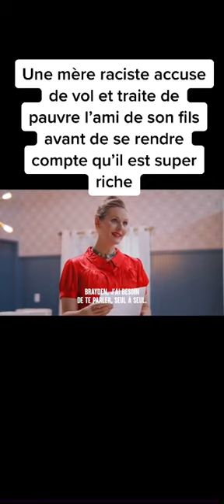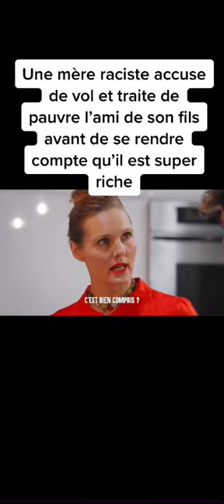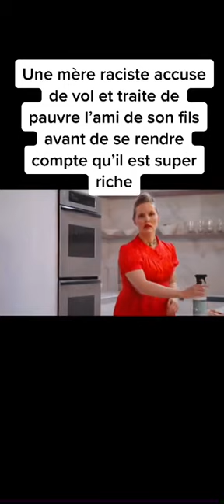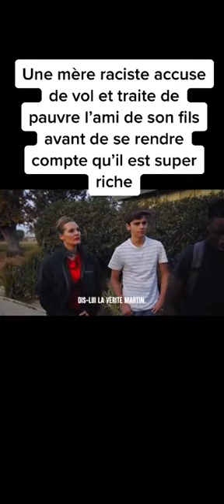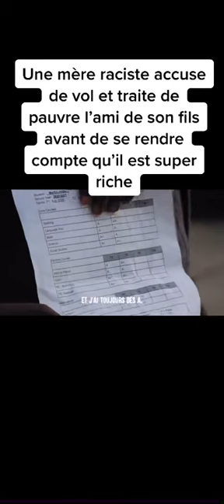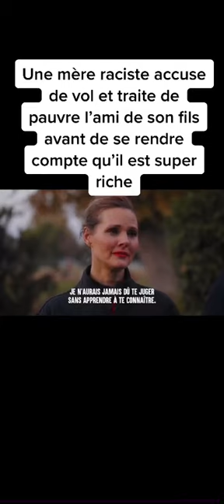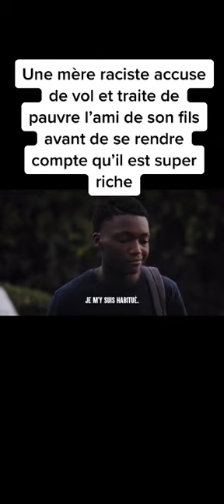une idee sur la vie